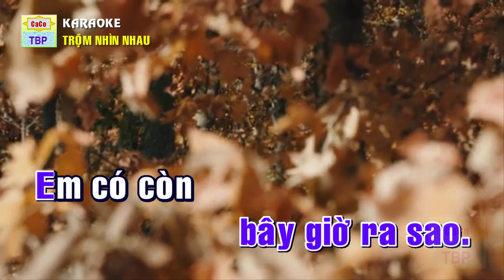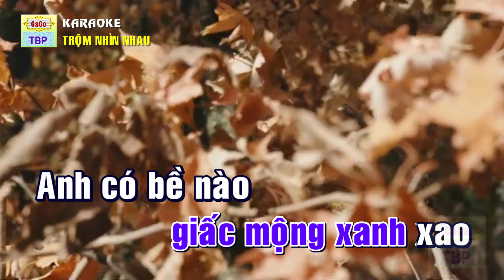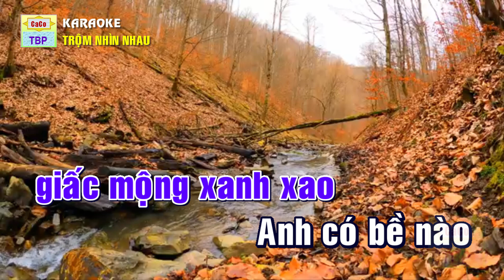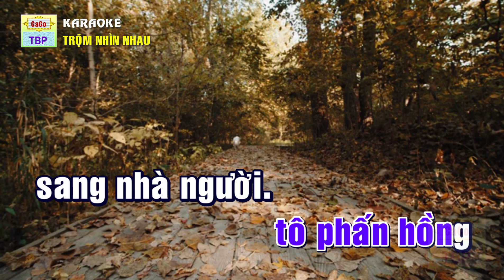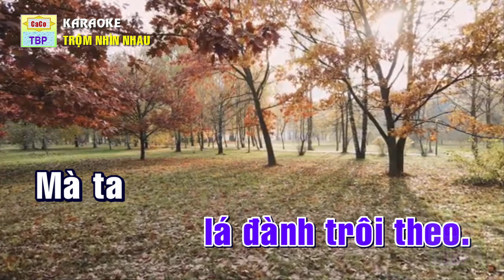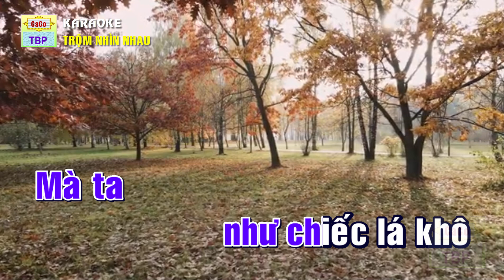Karaoke - Trộm nhìn nhau [Nhạc và lời: Trầm Tử Thiêng]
Karaoke - Trộm nhìn nhau
Nhạc và lời: Trầm Tử Thiêng